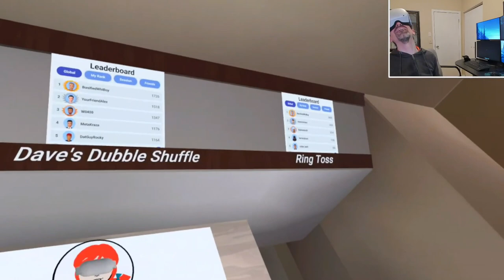Wife Caught Me in VR with Wendy! - Meta Quest 2 (April 2nd 2022 Wendyverse Horizon Worlds Gameplay)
So ashamed.  Here's my admission video.

Alright, hands up.  This is total f'ing clickbait.  It's just a tour of Wendyverse for my European friends who aren't allowed in.  Enjoy that Free Nuggs FOMO!  :P

Not the first time wife's caught me out, either... Check this GTA V clip --